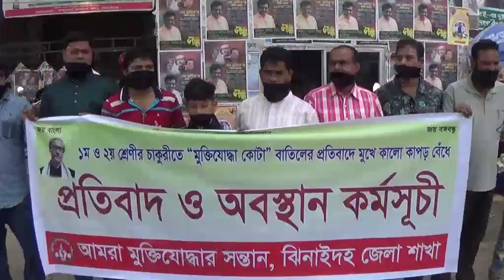সরকারি চাকুরিতে মুক্তিযোদ্ধা কোটা বহালের দাবিতে ঝিনাইদহ মানববন্ধন---শীষ টিভি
সরকারি চাকুরিতে মুক্তিযোদ্ধা কোটা বহালের দাবিতে ঝিনাইদহ মানববন্ধন--শীষ টিভি- বিস্তারিত জানতে ক্লিক করুন